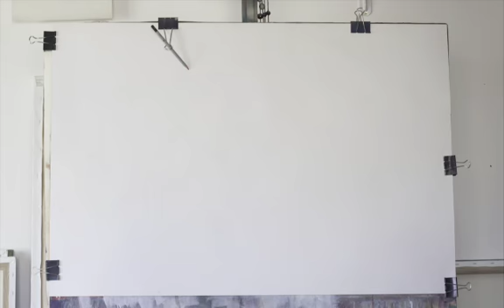Sketching - Hand tracing